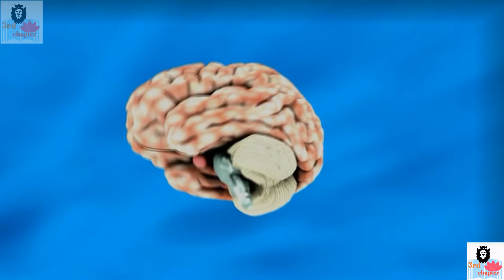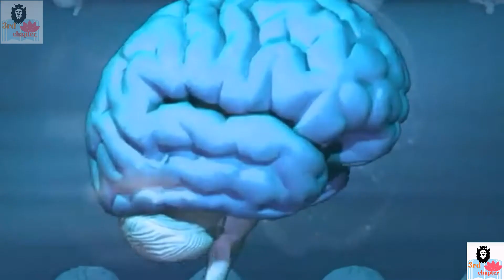How to boost your brain power.अपनी मस्तिष्क शक्ति को कैसे बढ़ावा दें।3rdchapter @3rdchapter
अपनी मस्तिष्क शक्ति को कैसे बढ़ावा दें।

Follow 3rdchapter on :-

Video is for educational purpose only copyright disclaimer under section 107 of the copyright act 1976,allowance is made for ''fair use"for purpose such as criticism, comment, news reporting, teaching, scholarship and research.